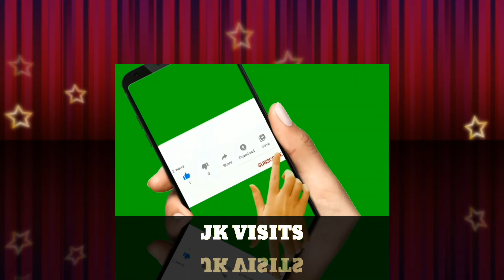How to sew broken chappal mp4 | Hardships of Cobblers in India | How to sew a trimmed slipper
Hello Viewer! In this video I have shown how to sew a broken slipper and the hardships of Cobbler's lives in INDIA. Mainly you can see and learn how to repair a broken chappal. You know the hardships of a cobbler lives in India. They come to their shops in the morning and wait for the customer the whole day. If there are any customer to sew their slippers or chappals, then the family will have meal. They hardly earn on this. But the skilled cobbler looks for an alternate and earns alot. You know how hard to sew a slipper with bare hands and needles. ___________________________________________________________________________ I have used musics for this video from Music Thank you "bensound and team" for help I have used images Thank you " and team for your help ___________________________________________________________________________ Copyright Notice: If anyone found this video as inappropriate upload, please feel free to contact me personally instead of contacting youtube. I also request you to give feedback and areas of improvements in the comment box.